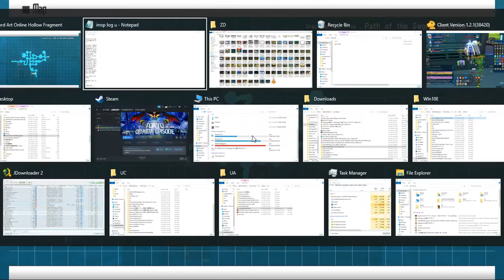ZDC NA SAO RE HF ソードアート・オンライン －ホロウ・フラグメント－ PC Part 288 3 Lisbeth Kirito Requests Done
For the Bug Request, you can go for the Hollow Mission chain quest on the Map before the 1st Teleport stone in Al as both require you to beat insect enemies.

Since there were no problems with the pillow talk I guess I can upload all the SAO Vids here, Also my last jumping since GameKing. No ScamKing IP blocked Most steam players from the game without warning Scamming affected players from entering the game a lot of time and even real money without an apology from ScamKing at all and even Bandai Namco does not deem to care that they scammed a lot of steam players and now ScamKing even IP Blocked their main site like the cowards they are.

Just copy and paste the link to a new tab's address bar and press enter and it should redirect you to my Odysee/LBRY Playlist lists.

Today's upload will be 54 vids with a total size of 61.7 GB which should do until 10/18/2022 with my now usual 2-day per upload goal so expect more uploads soon with most being SAO RE HF. Still short on the Watch Time needed for the Youtube overlord's Mone as well as Reused content? Does anyone know how to fix that? Still waiting for answers.